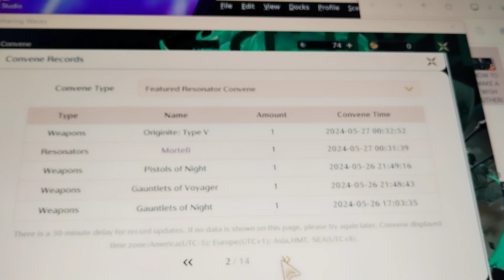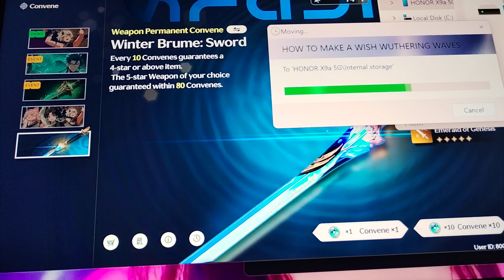GACHA HISTORY HOW TO CHECK WUTHERING WAVES